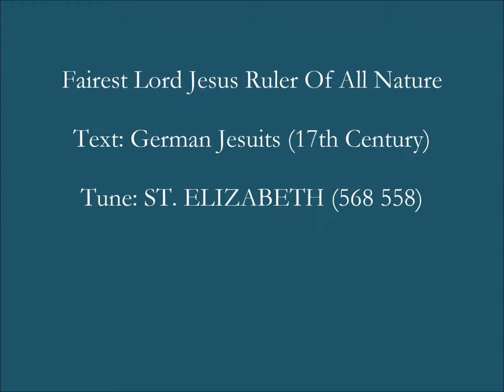Fairest Lord Jesus Ruler Of All Nature